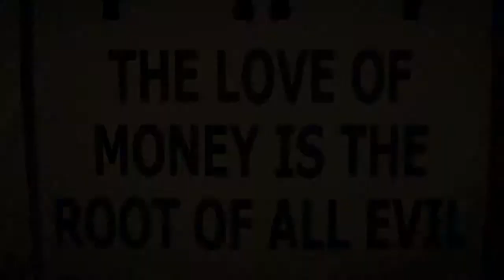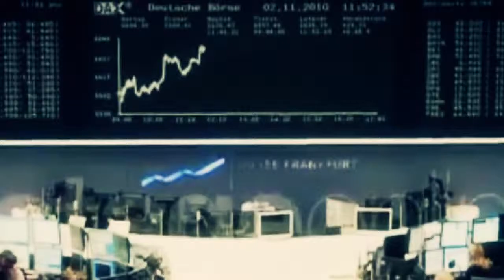The History of Money - Trailer